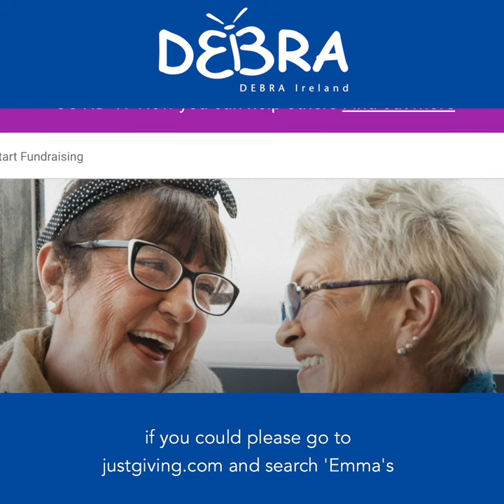Emma's 36 Challenge Good Luck from Colin Farrell